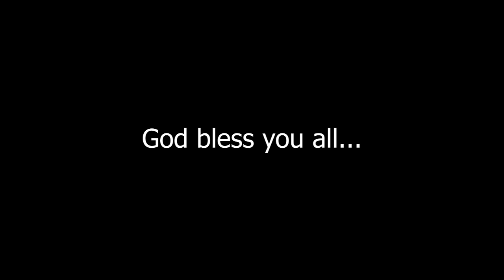#141 | Who is Satan? Part - 3 || Ps Diganta Ali